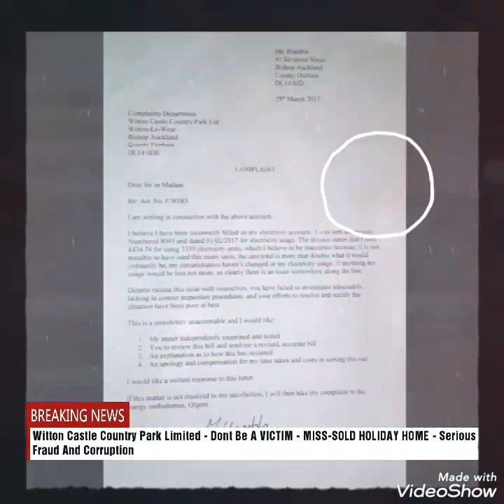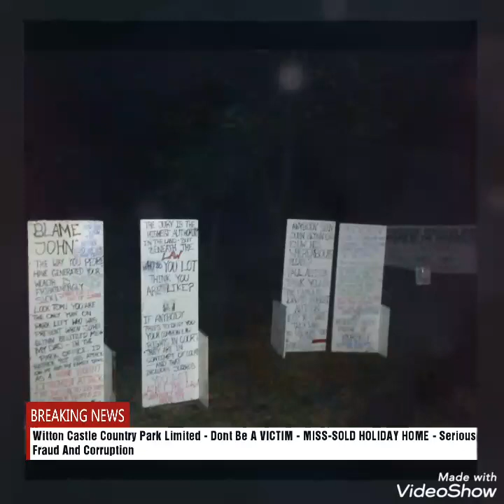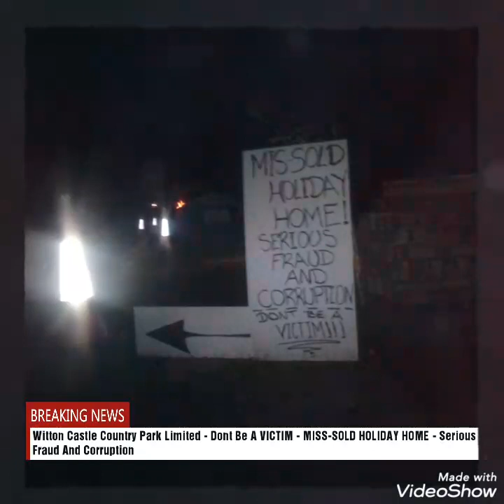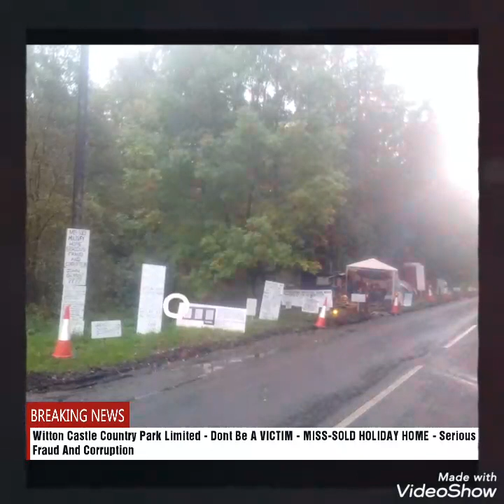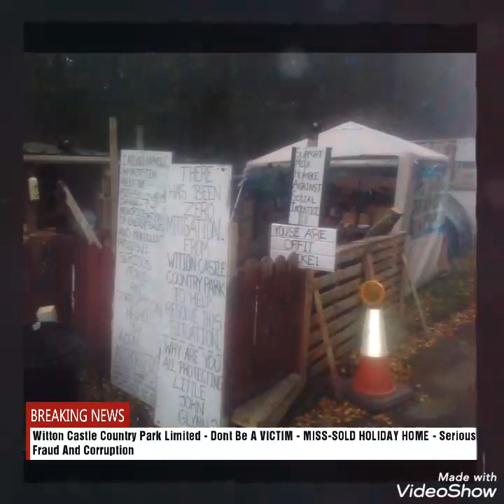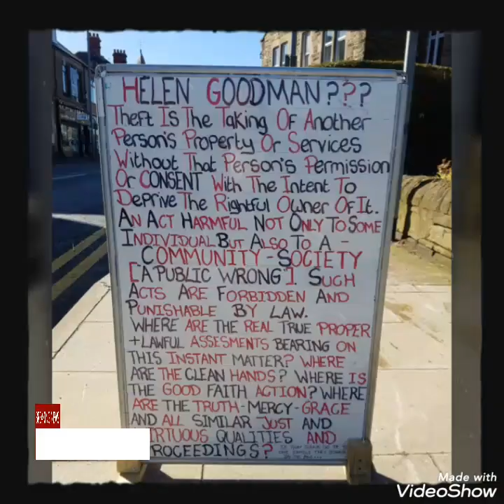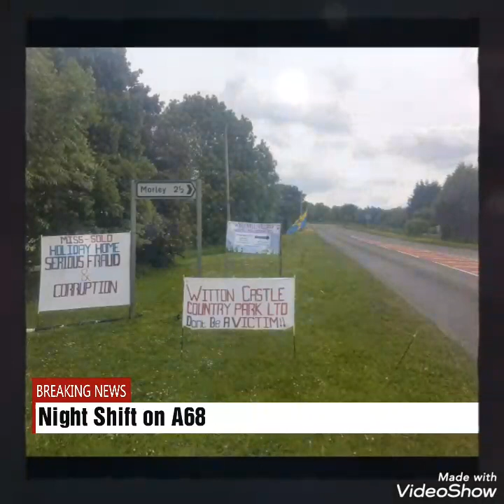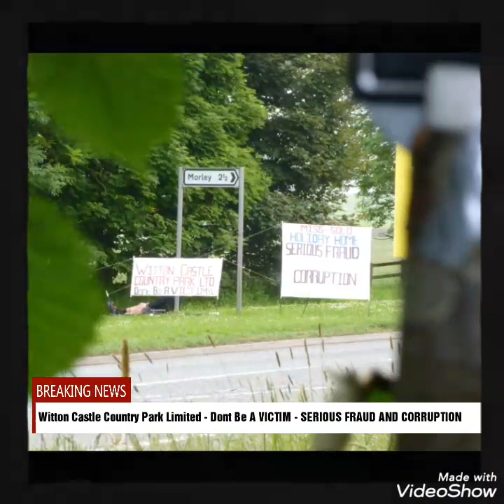Witton Castle Country Park Limited - SERIOUS FRAUD AND CORRUPTION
(Dont Be A VICTIM) - MISS-SOLD HOLIDAY HOME